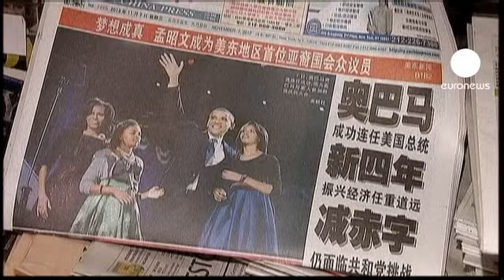New York in festa per Obama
Il "Quarto potere" è tutto per il presidente rieletto, a partire dagli Stati Uniti: ''La notte di Obama'': titola il "New York Times" che condensa così
il racconto di una sofferta vittoria. "Il trionfo di Obama": è lo strillo del "Wall Street Journal". Più cauto il "Washington Post" che scrive: "Obama vince." Le elezioni americane sono in primo piano anche sulla stampa cinese.

New York è ancora travolta dall'euforia della notte, in migliaia si sono riversati a Times Square: "Voglio che concluda il suo lavoro - dice una giovane - un compito che è stato difficile fin dall'inizio. Io sono convinta che possa realizzare molte delle promesse, come ha già cominciato a fare in questi primi quattro anni."

"Voglio che porti avanti la riforma del sistema sanitario, tengo davvero molto a questo - spiega un'altra giovane - Obama è favorevole al controllo delle nascite e alla contraccezione gratuita. Sono cose davvero grandi."

A New York è ancora tempo di festa per una vittoria dal significato politico profondo. E che per molti ha lo stesso sapore di quella del 2008.